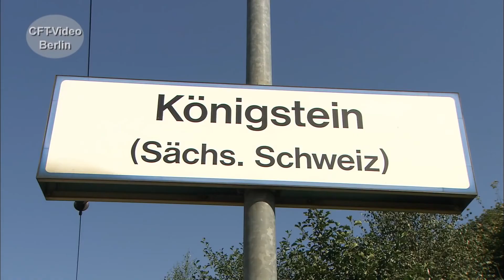Die Baureihe 182 bei DB Regio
Im Jahre 2001 beschaffte die DB 25 E-Loks der Baureihe 182. Eher als Taurus bekannt. Zunächst im Güterverkehr eingesetzt, fahren die modernen Drehstrom-Renner heute alle bei DB-Regio.